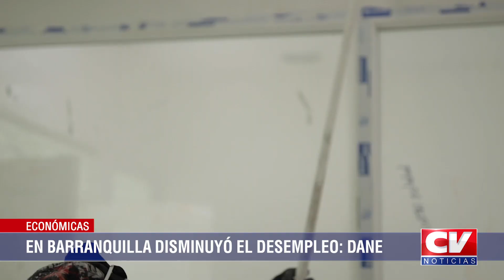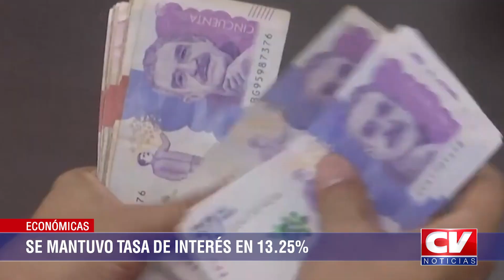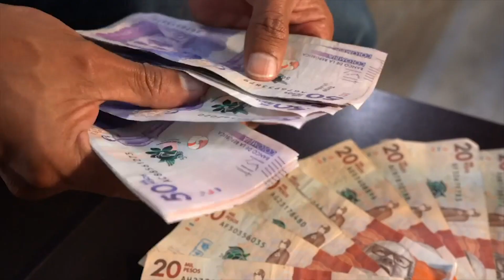Información económica 1 de noviembre de 2023